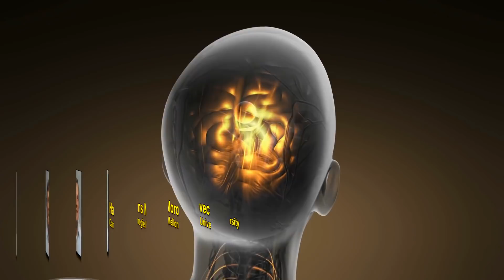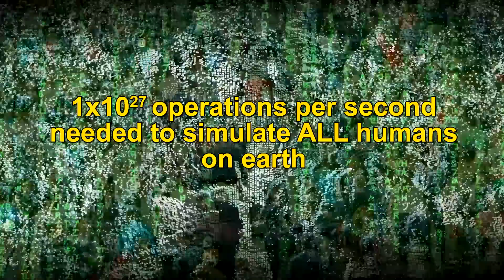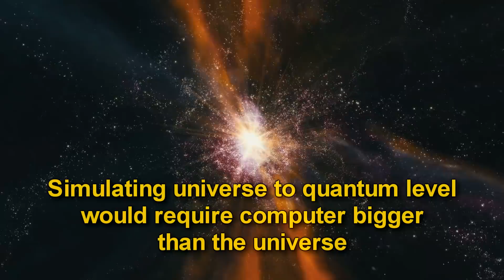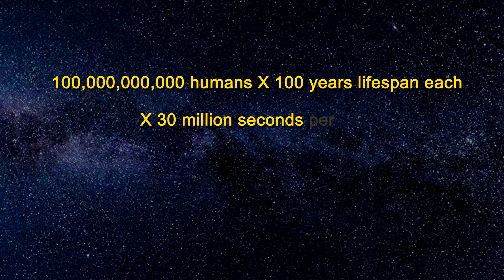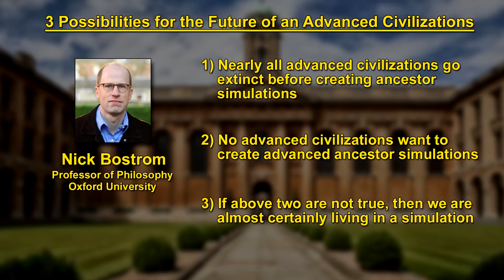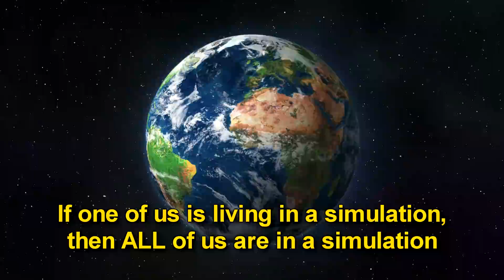Are we Living in a Simulation? The science of how it might be true!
The simulation argument. Is the matrix real? Could your reality including everything you’ve ever known, be nothing more than pixels on a super advanced computer simulation?  The argument that we may be living in a simulation is that a sufficiently advanced intelligent civilization could easily create ancestor simulations, because they would have the computing power to do so.

The amount of computing power needed to simulate a human mind can be roughly estimated. Hans Morovec, an expert in robotics at Carnegie Mellon university estimated this to be about ~10^14 operations per second, based on actual computer modeling of individual nervous tissues.  Another estimate by Nick Bostrom of Oxford University have shown this to be up to 10^17 operations per second based on simulating the interconnection of synapses in the brain.  And this kind of simulation would make the simulated beings conscious because they would essentially have exactly the same brain capability of any real humans.

K. Eric Drexler, a PhD engineer from MIT outlined a design for a system the size of a sugar cube that could perform 10^21 operations per second.
And Robert Bradbury, has conceptualized a hypothetical computing megastructure, called a Matryoshka brain, based on a planet sized Dyson sphere that would have computing power on the order of 10^42 operations per second.

A total computing power of 10^27 would be all that is required to simulate the brains of every single person on earth.  And a Matryoshka brain  could simulate Trillions and trillions of earths. In fact, based on these computational densities, even a much smaller computer structure the size of the Empire State building could easily simulate a trillions of humans.

To make a simulation, not only would the brain need to be simulated, but also our environment and the passing of time.  But if all we are trying to do is create a realistic simulation for humans, we don’t need that level of granularity.  When people look up at the night sky for example, those stars and other objects can be simulated with very few pixels to give is sufficient realism. In fact no errors could ever occur because the master computer could simply stop time, go back and correct the error, and rerun that part of the simulation, so that any mistakes would be erased.

If we simulate the brain of 100 billion humans for 100 years per human and 30 million seconds per year, with 10^17 operations per second, the figure would be 10^37 operations.  So even with a computer 0.001% the size of a Matrioshka brain, you could run this entire simulation in less than 1 second. So the computing power needed to run millions or billions of ancestor simulations is potentially possible with just a minor fraction of the computing power that a super intelligent civilization is likely to have.

Nick Bostrom, Professor of Philosophy at Oxford University has argued that there are three possibilities for the future of advanced intelligent beings in the universe:

1) Possibility 1 is that nearly all technologically advanced civilizations go extinct before they have the capability to create ancestor simulations.

2) Possibility 2 is that of all technologically advanced civilizations, none are interested in creating ancestor simulations that are so detailed that the simulated avatars are conscious.

3) Possibility 3 is that if the above two are not true, then we are almost certainly living in a simulation.

If any of the technologically advanced civilizations of the universe is not extinct, and is interested in creating ancestor civilization, then they would almost certainly create millions or billions or even trillions of such simulations because it would only require a fraction of their computing power. And if billions of simulations are happening, then many more simulated people than non-simulated people are conscious.  So it is much more probable that we are one of these conscious simulations than actual real living beings.

So we are most likely inside a simulated reality.

But then again possibilities 1 or 2 could be true.  If we do go on to create computer games with ancestor-simulations, this would be strong evidence against possibilities 1 and 2.  If we are living in a simulation, then the cosmos that we are observing may just be a tiny piece of all existence. The physics of the real universe where the computer running the simulation is located, may not even be anything like our universe.

The crazy thing is that there are 7 billion of us humans on earth.  Even if one of us discovers that he or she is living in a simulation, then all of us are living in a simulation.  But then again, the overlords might rerun the simulation to make sure that none of us discovers that we are living in a simulation.